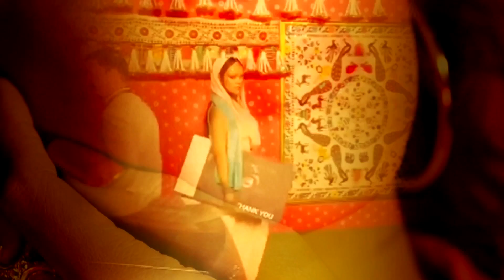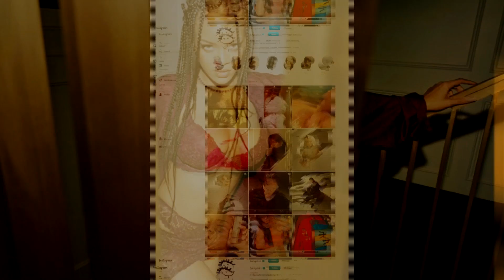ஜாம் நகரில் 'ஜாம் ஜாம்' டான்ஸ்.. யார் இந்த ரிஹானா? | Rihanna In Jamnagar: "Star Of The Show"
Descriptio : We have reported that pop singer Rihanna attended Anand Ambani Radhika Merchant's pre-wedding event and danced. We have explained about the salary given to him and his dance performance.

We are here to provide you new information on this channel. We are going to tell many surprises that the readers have not heard through this channel.